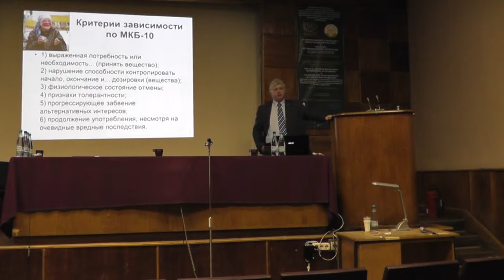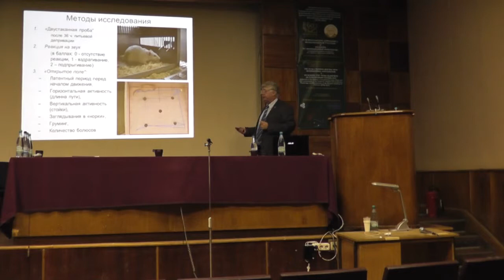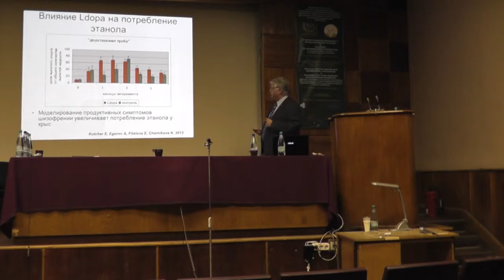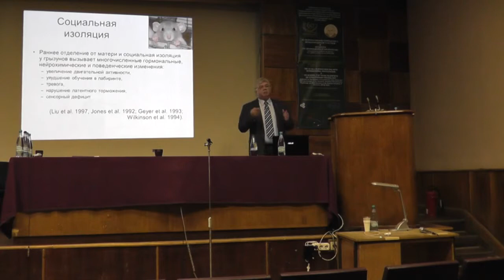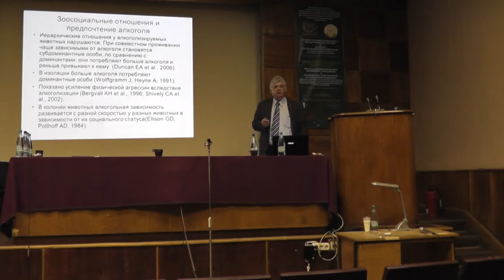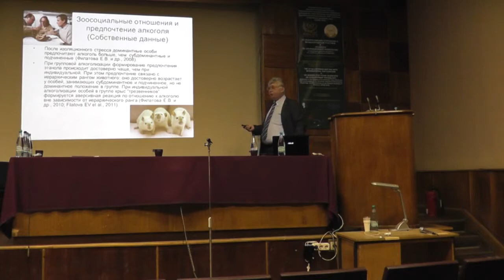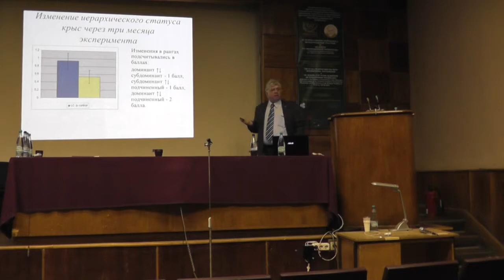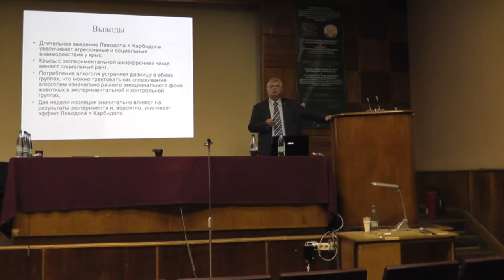Экспериментальное моделирование психических расстройств: шизофрения и алкоголизм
Лекция в рамках VIII ШКОЛЫ ПО ЭВОЛЮЦИОННОЙ ФИЗИОЛОГИИ: Егоров А.Ю. Экспериментальное моделирование психических расстройств: шизофрения и алкоголизм. ИЭФБ РАН, Санкт-Петербург. 20 октября 2016 года